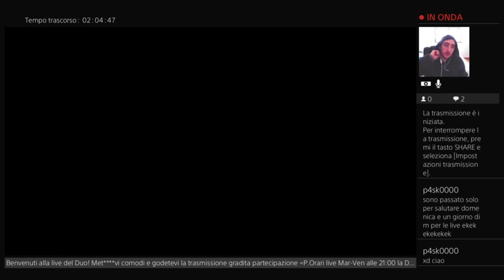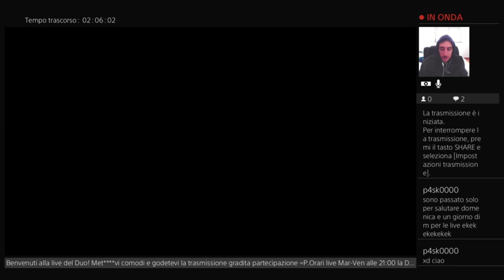Piatek!! PUM PUM PUM🔫🔫🔫